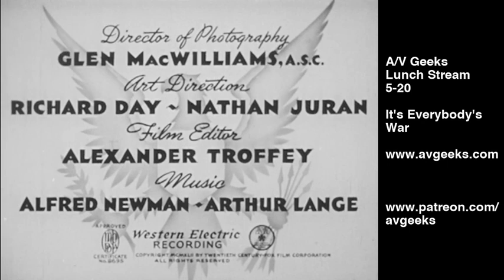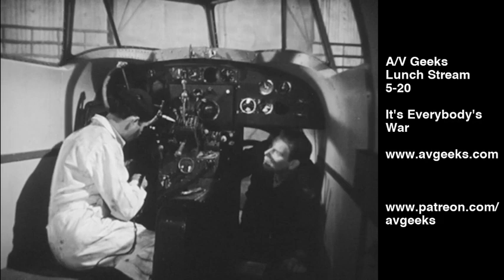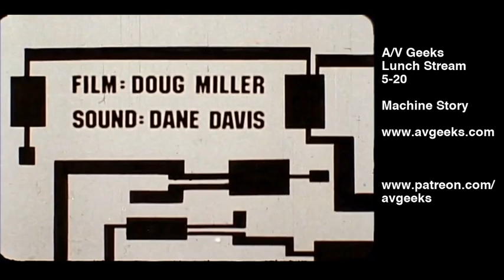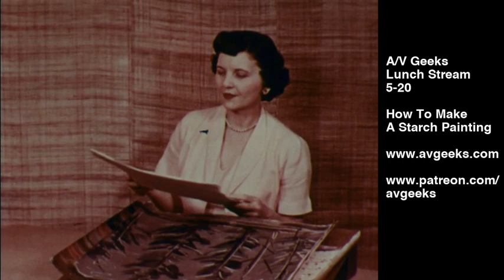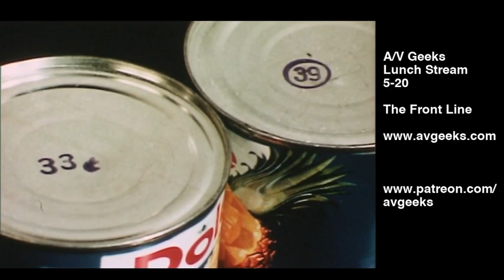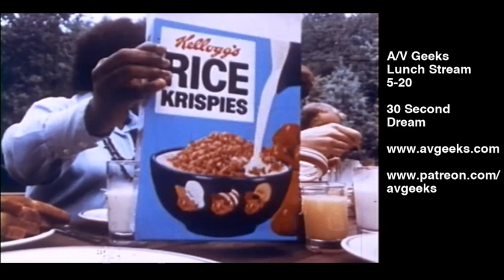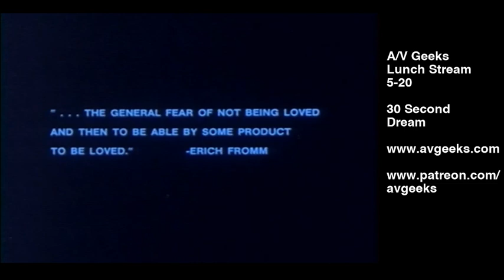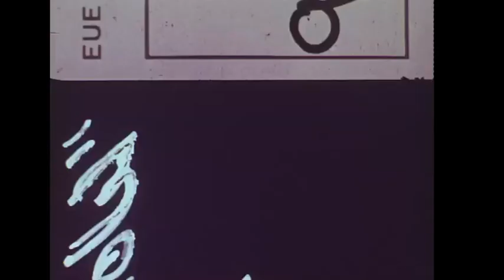AV Geeks Lunch 5-20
Join us for frames/crumbs of delicious film/food.